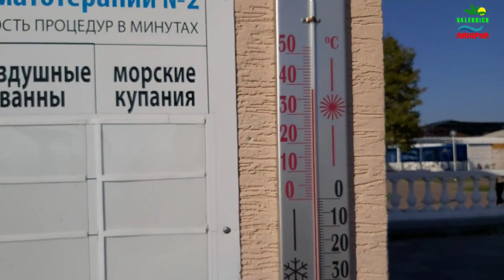14.10.2020 ВИДЕО ИЗ ПРОШЛОГО. МОРЕ ЛЮДЕЙ НА ПЛЯЖЕ 😱 НАШЕЛ ИНТЕРЕСНОЕ ВИДЕО В АРХИВЕ